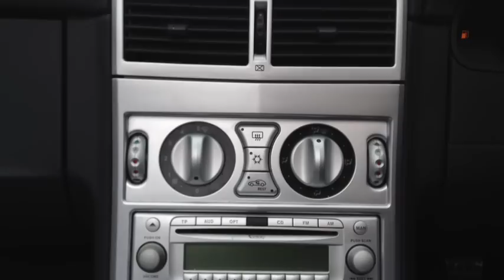CHRYSLER Crossfire 3.2 V6, 2 Doors, Manual, Convertible SOLD BY CMC-Cars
Make / Model: CHRYSLER Crossfire 3.2 V6, 2 Doors, Manual, Convertible
Colour:Red   Year:2007  Reg:H15 CBD   Mileage:32600

Balcombe Road
Whitemans Green
West Sussex
RH17 5BZ